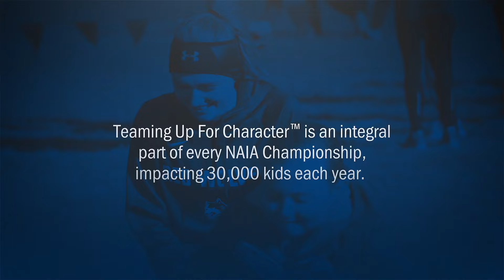College Football is BACK! | Under Center with Jake Russell | Episode 1, 2024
IT'S FOOTBALL TIME!!

Step inside WLCU Studios with host Collin Sheffield for the first episode of SEASON TWO of Under Center with Jake Russell! Collin sits down with Head Coach Jake Russell to discuss all things Fighting Tiger Football.

In the first episode of season two, Coach talks about the off-season, new coaches and players and their first game at UPike.